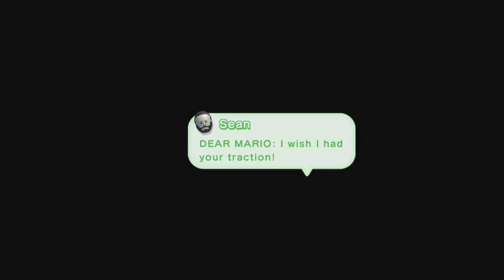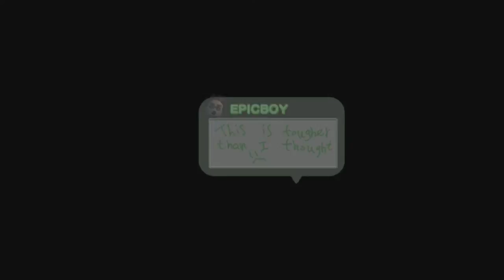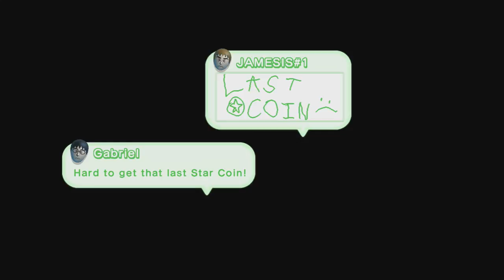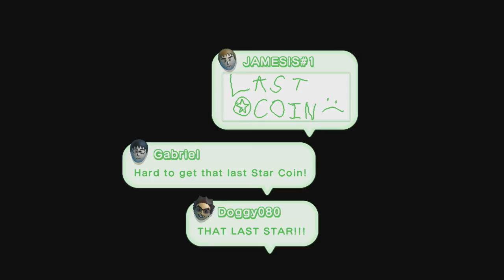New Super Luigi U - Acorn Plains Part 2 - Let's Play w/audio commentary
A Let's Play / walkthrough of New Super Luigi U DLC for Nintendo Wii U's New Super Mario Bros U., with audio commentary by Ken Gagne of Gamebits.

This video covers the last three levels of the first world, ending with the Castle.  Find all my New Super Luigi U videos here: